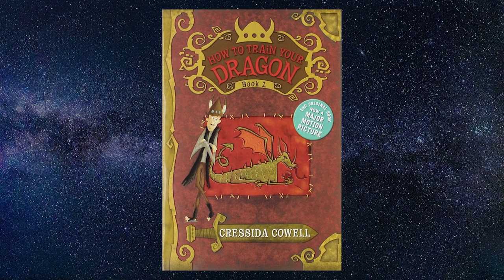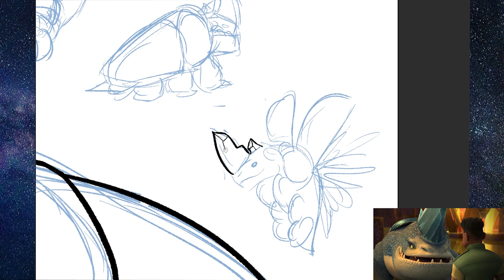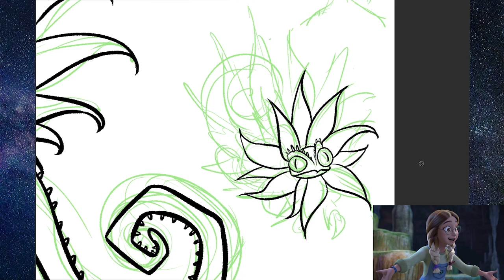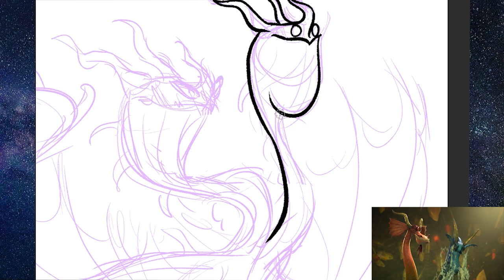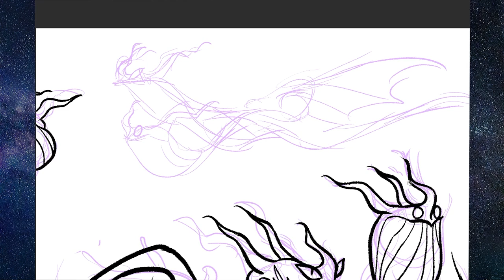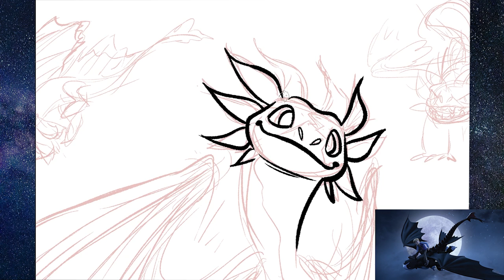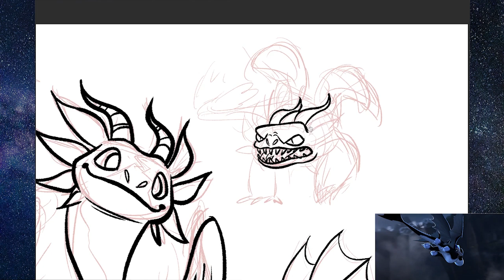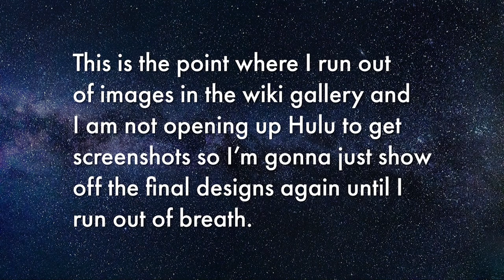HTTYD/Dragons: The Nine Realms Character Re-Design & RANT | SPEEDPAINT | TheCookieRhino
Please watch as I take the Bedroom Eyes Toothless Re-Color and his friends on a Re-Design Journey whilst I complain about characterization and writing in this How to Train Your Dragon Spin-Off.

0:00 Introduction
2:44 Plowhorn/DeAngelo's Dragon Character Redesign
6:28 Feathers/Alex's Dragon Character Redesign
13:12 Wu and Wei/ June's Dragon Character Redesign
22:00 Thunder/ Tom's Dragon Character Redesign
30:00 Rants about Non-Dragon Parts of the Show
39:24 Outro/Commissions are Open/Buy "Faxolotl" from my Redbubble!